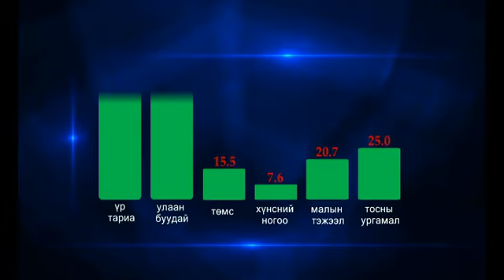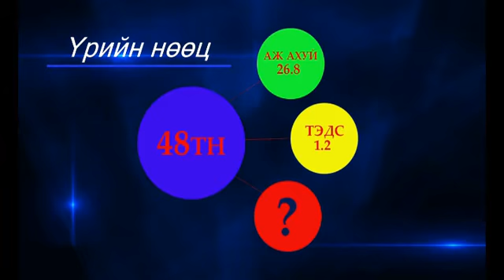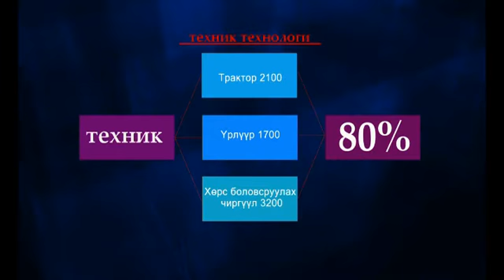NTV Үндэсний мэдээ хөтөлбөр "онцлох сэдэв" 2014.05.20